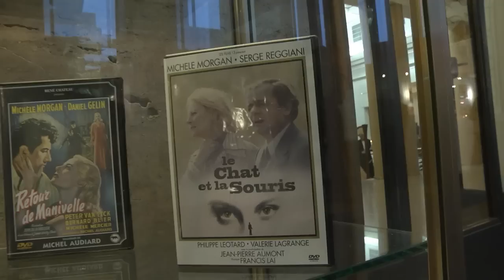Exposition Michèle Morgan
L' exposition exceptionnelle de la star intitulée "Michèle Morgan, les années d'élégance 75 ans de cinéma" s'est déroulée à Puteaux du 1er au 20 mars 2012. Cette exposition retrace son parcours et son rôle incontournable dans le cinéma français.
En présence de Joëlle Ceccaldi-Raynaud, Maire de Puteaux, de Frédéric Mitterrand, Ministre de la culture et de la communication, et de Michèle Morgan.